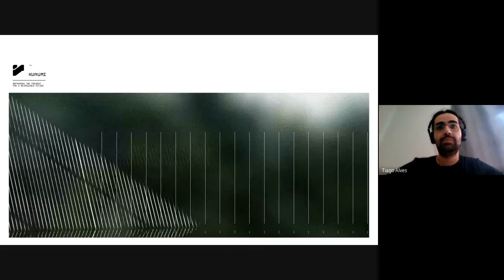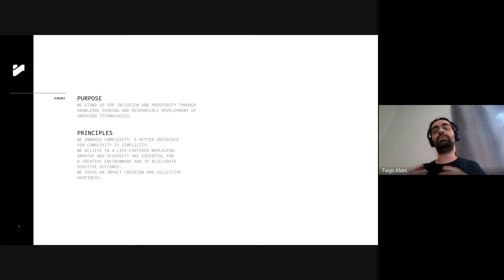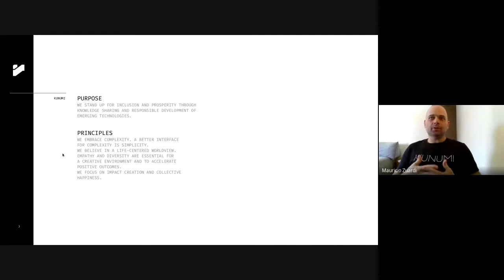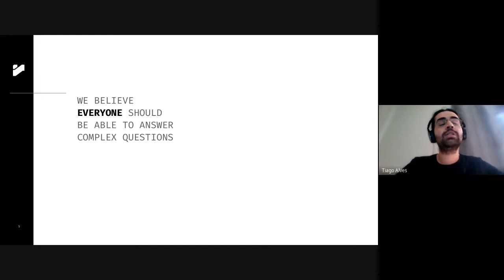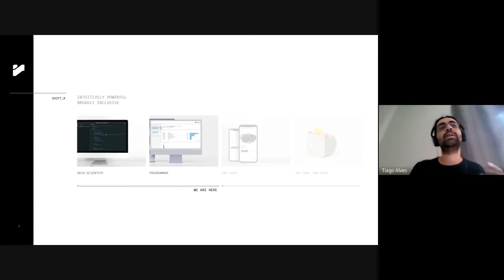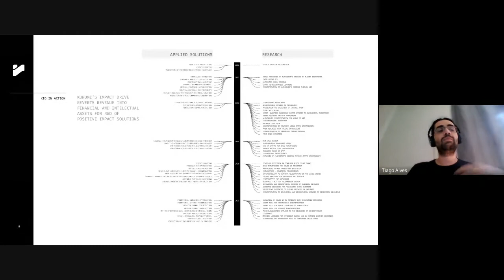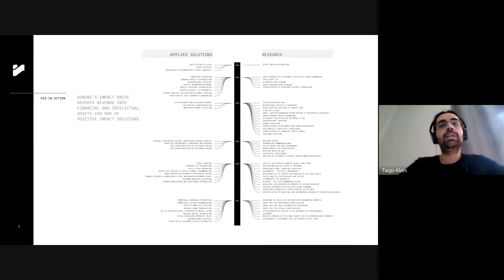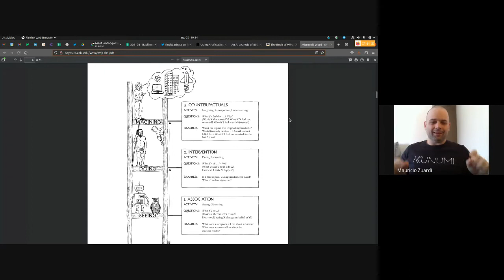Batch 4| 26th Aug| Guest Talk| Kunumi